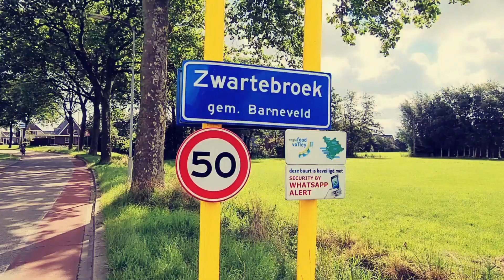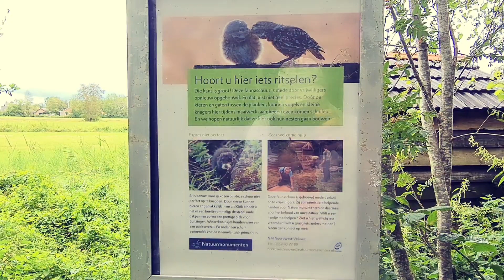Terbroeksepad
Ergens had ik gelezen dat het Terbroeksepad een beetje aangepast was, dat wekt natuurlijk mijn nieuwsgierigheid. Ik was er wat later bij dan normaal, maar tegen 10.00 parkeerde ik naast dorpshuis de Belleman. Eenmaal het dorpje Zwartebroek uit begint het klompenpad meteen mooi, niet langs een maisveld maar gewoon dwars er doorheen. Daarna heb ik eigenlijk alleen maar genoten van dit pad. Erg verrassende paadjes, bruggetjes, opstapjes, weilanden, akkers alles erop en eraan.
Zoals altijd ook dit keer weer een filmpje (ja, dat was mijn berichtje in het gastenboek). Omdat er vrij weinig wind was had ik mijn drone ook op zak.

waardering: 7,4

119 klompenpaden (sommige 2x)1400+ km

Wanneer je mijn filmpjes leuk vindt en je gunt me een kop koffie:
Ik ben blij met iedere kop koffie!